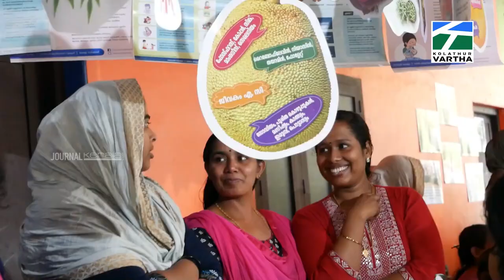ചക്ക മഹോത്സവ വിശേഷങ്ങൾ | പുഴക്കാട്ടിരി ഗ്രാമ പഞ്ചായത്ത്‌ | Journal Kerala | Kolathur Vartha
The first complete MOJO channel